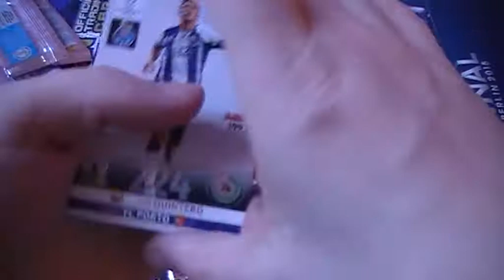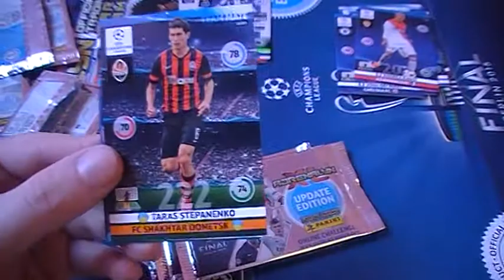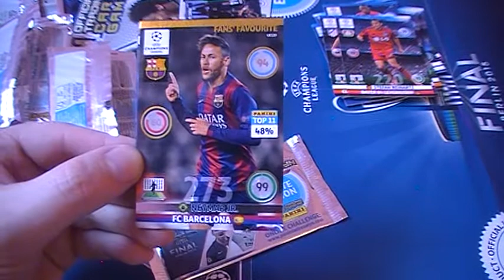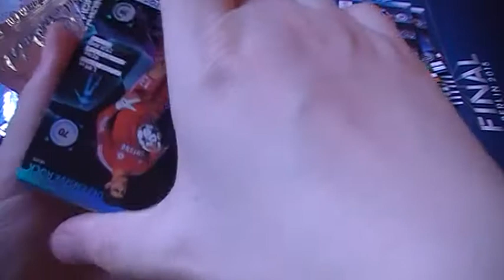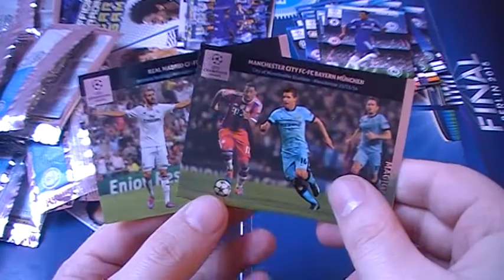Otwieramy Upadte Champions League 2014-15 - 2 x Magic Moments z saszetek z kiosku XD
Rewelacyjne strzały z tylko sześciu saszetek poleciały aż dwa Magic Moments !!!
My wanted Limited Edytion Panini Champions 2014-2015
Moje karty na wymianę lista :
2014-15 Limited Edition Champion League for trade